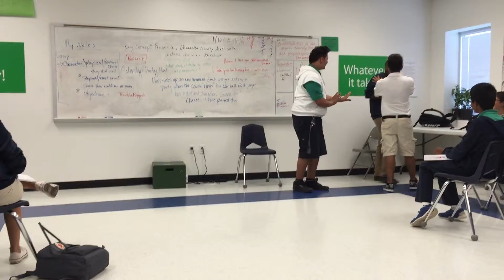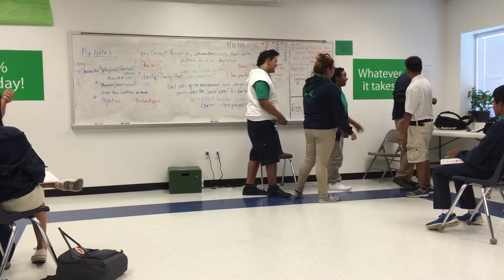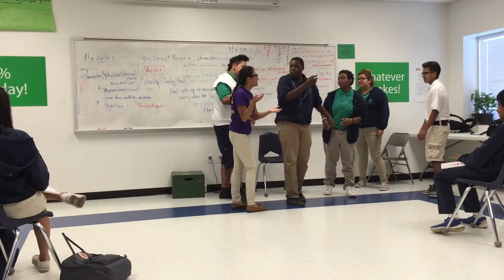Group 4: Michelle A, Devontae, Michelle L, Sasha, Abraham